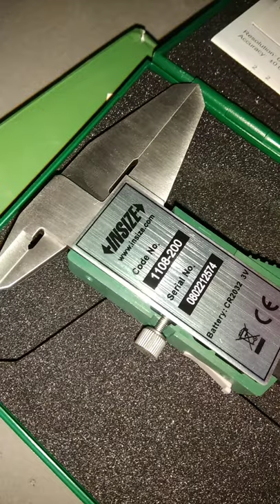Vernier caliper || insize || Digital vernier caliper